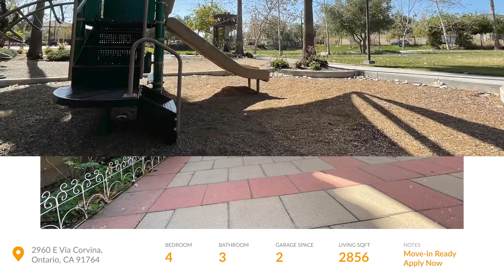4 bedrooms home for lease in Ontario